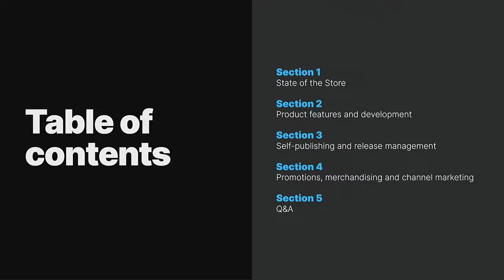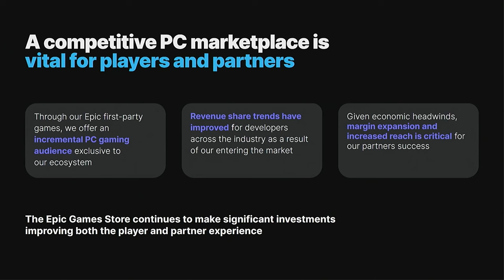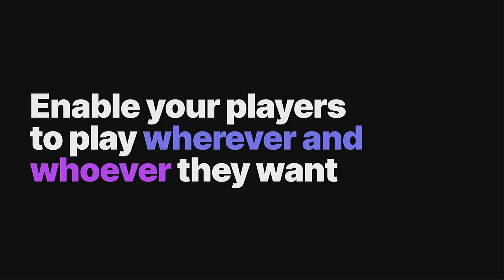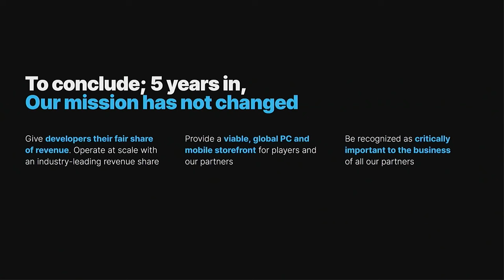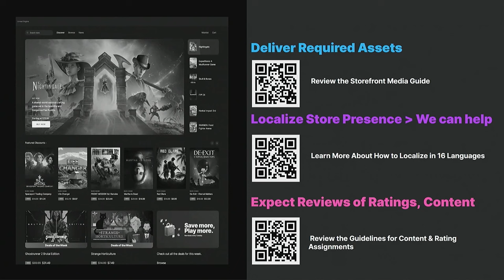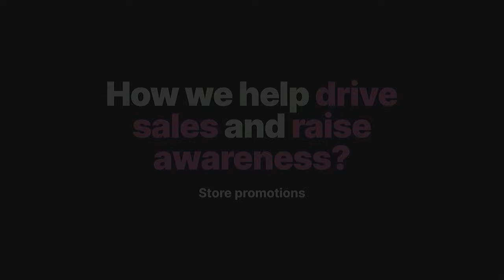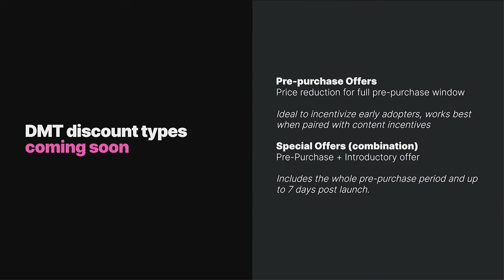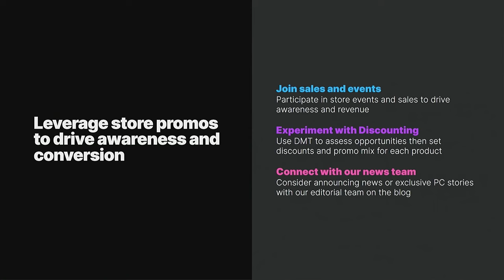Supercharge Your Game with the Epic Games Store and Services | GDC 2024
Learn more about global, self-service PC distribution with the Epic Games Store and Epic's Developer Services group. We'll cover the store's 2023 business review, updates on product features, and programs built to support developers. We'll also share how Kids Web Services (KWS) and Epic Online Services (EOS) help developers create safe and secure social environments, connecting players across storefronts and platforms.